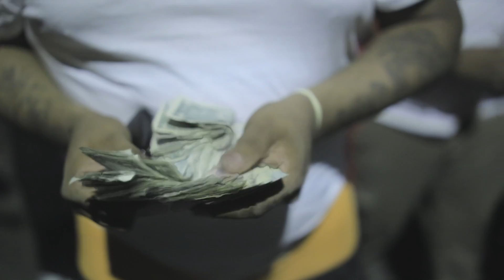Lae - Cali ▲ Jugg [Shot By @MiekLyve]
Shot by MiekLyve